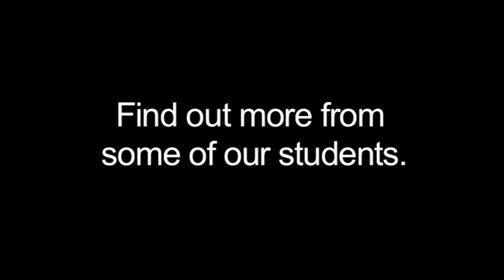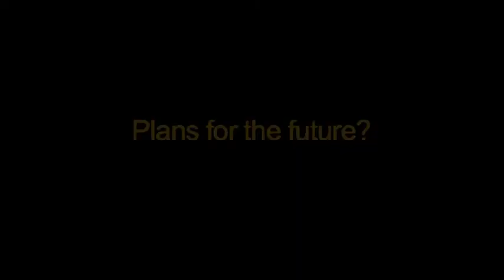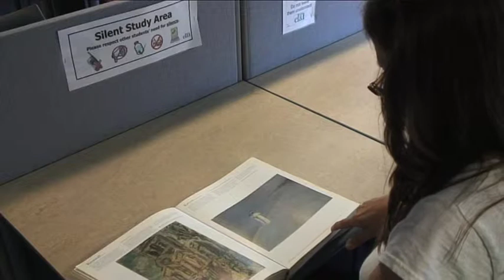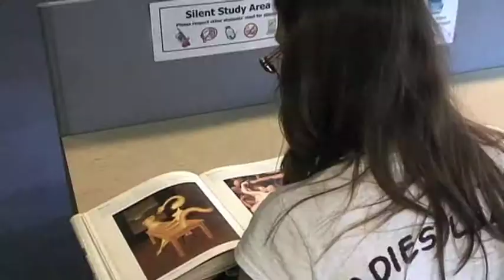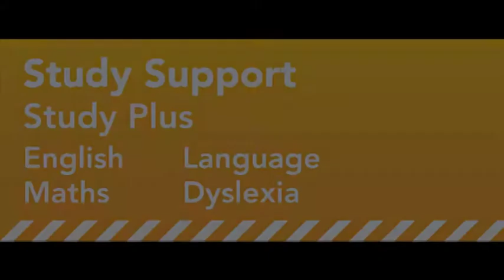City of Bristol College, Study Support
City of Bristol College, Study Support Services. An insight into the services offered by study support at the City of Bristol College.
Produced by former students, Zibi and Emma from the FDA Digital Media Course, Mentored by Nicky Brown from Techsec Media and lecturer at the City of Bristol College.